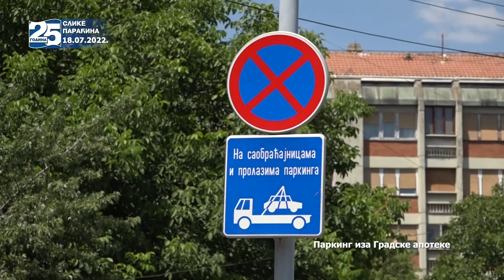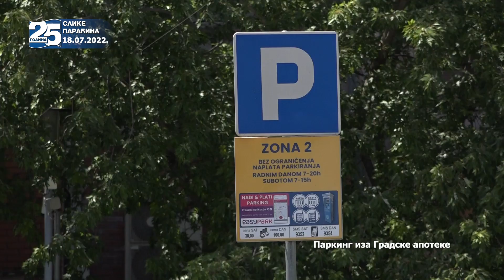Slike Paraćina - 18.07.2022.